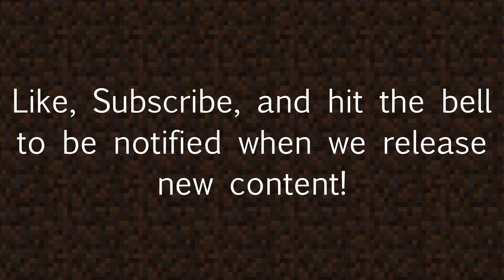Lego Minecraft: Ultimate Survival Day 4 (Stop Motion)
Steve found a village and meets someone there. But will this person be able to help him find a safer place to build a home?